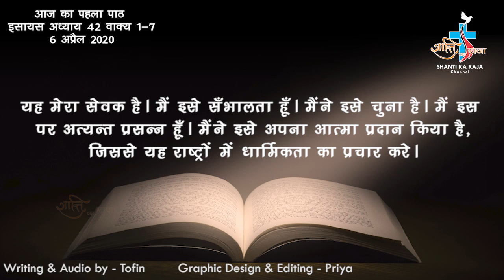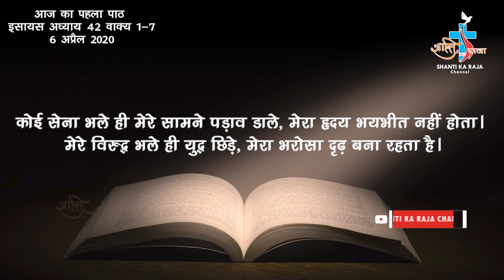CATHOLIC MASS FIRST READINGS FOR TODAY ISAIAH 42:1-7 ll 6 APRIL 2020 llSHANTI KA RAJA CHANNELll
ISAIAH #42:1-7

For Our Latest Videos And Updates. Follow Us On Instagram, Google Plus, Facebook, Twitter, Youtube.